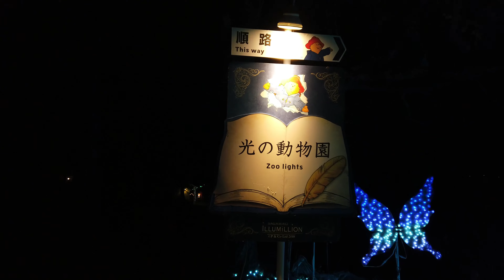[4K]今季最後のイルミネーション、相模湖プレジャーフォレスト、イルミリオンに行ってきた。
ずーっとイルミオンだと思って動画中もそうかいてましたが、イルミリオンらしいです。はい。
というわけで今季多分最後のイルミですね。神奈川県央からでもそれなりに遠かったですが、行ってよかったです。